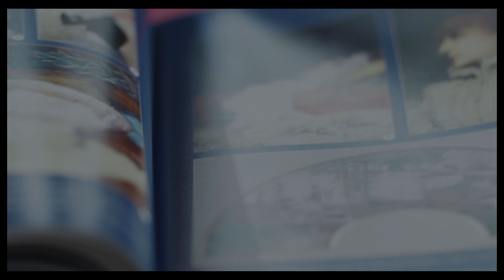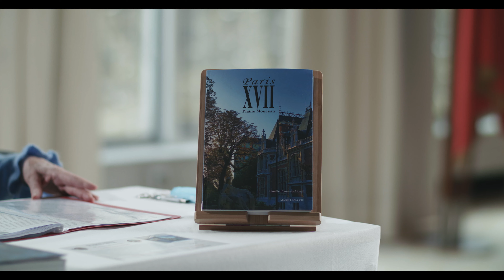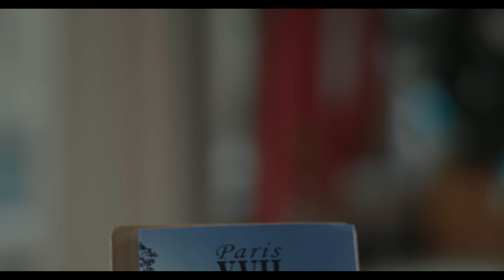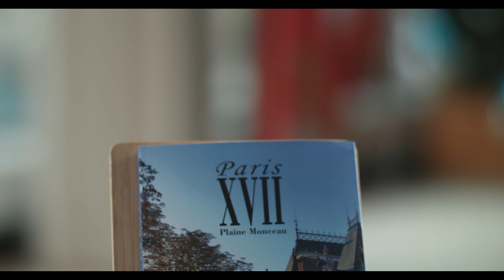Plongée dans l’histoire du 17e avec Danièle Rousseau-Aicardi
Danièle Rousseau-Aicardi vous propose une plongée historique et esthétique au cœur du 17e arrondissement de Paris. Avec son guide « Paris XVII – Plaine Monceau », elle nous offre le récit de l’urbanisation de ce quartier depuis la fin du XIXe siècle, ponctué de nombreuses anecdotes qui ont fait son histoire.

Pour en savoir plus, et le commander, rendez-vous sur le site de la Mairie du 17e